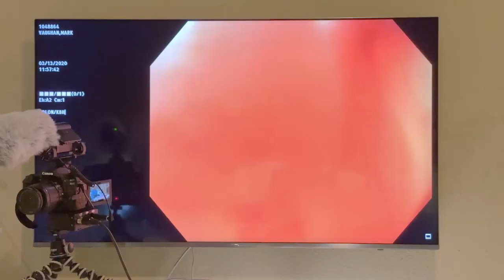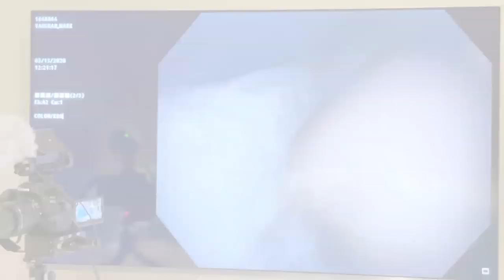My Colonoscopy | Auburn Medical Group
Hi. I’m Dr. Mark Vaughan of the Auburn Medical Group speaking today about my colonoscopy.  But first, (see what I did there?) But first let's talk about why a colonoscopy.  Colon cancer is the third most common cancer cause of death in men, behind lung cancer and prostate cancer.  And it is also the third most common cancer cause of death in women, behind lung and breast cancer.  About one in 23 men will get colon cancer and about 1 in 25 women will get colon cancer. Overall the 5 year survival rate for colon cancer is 64%.  This increases to 90% if the cancer is discovered and treated early.  For this reason, the NIH recommends routine screening for colon cancer for men and women, age 50 to 75 years.  There are three approved methods for screening at this time. There will likely be more in the near future as more studies are completed.  The currently recommended methods are annual fecal occult blood testing, sigmoidoscopy, and colonoscopy.  The fecal occult blood test is simply performing a chemical test of a stool sample for the presence of blood.  A positive would result in recommendation to proceed with colonoscopy.  It is recommended that this test be repeated annually if it returns negative.  It can miss precancerous polyps.  The sigmoidoscopy is a procedure where a camera tube is inserted rectally and advanced through the colon about 2 feet.  It has the benefit of allowing the operator to visually examine the lining of the part of the colon most likely to develop cancer.  It also allows for the removal and biopsy of suspicious polyps growing in the last 2 feet of the colon.  It is recommended that it be repeated once every 3 years.  Then there is the full colonoscopy.  This is more involved than the simple sigmoidoscope.  It can reach 5 feet into the colon, the whole length, to completely check for cancerous or precancerous growths AND remove them for analysis.  This test is obviously more thorough, invasive, and it is also more expensive.  It is recommended to repeat it at 10 years if no abnormal lesions are found… more frequently depending on the degree of threat presented by any polyps which may be discovered.  Given that I turned 50 this year and these facts, I choose to have a full screening colonoscopy.Thank you to our patrons on Patreon and YouTube members at the "Name in the Description" level and higher:

Lindsay Graff
LeeAnn Vaughan
John P. Baugh
BooBoo Kitty
Don
Pamela Schramke
Jennifer Dickson
Teresia Rowatt
Leslie Tiller
Laura Spirz

to learn about primary medical care in Auburn, California.

Mailing address:
Auburn Medical Group YouTube Channel
3280 Professional Drive